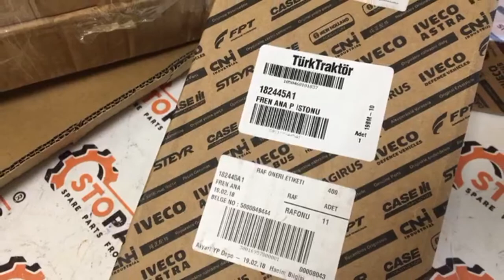182445A1 Главный тормозной цилиндр для Case & New Holland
Главный тормозной цилиндр для Case & New Holland; Brake master cylinder for Case &  New Holland

182445A1 Главный тормозной цилиндр для Case & New Holland
182445A1 Brake master cylinder for Case &  New Holland
182445A1 ; 182445a1 Главный тормозной цилиндр для Case & New Holland; Brake master cylinder for Case &  New Holland

Стопартс (Stoparts)